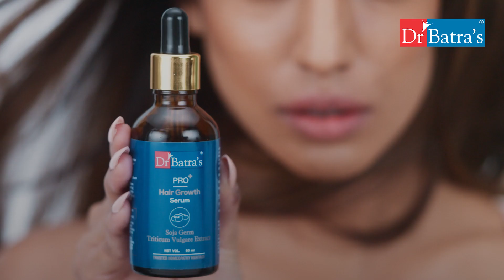PRO+ Hair Growth Serum - Dr Batra's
Introducing our captivating film created for Dr Batra’s®, featuring their transformative PRO+ Hair Growth Serum. Immerse yourself in the visual narrative as each application nurtures and reveals beautiful hair.